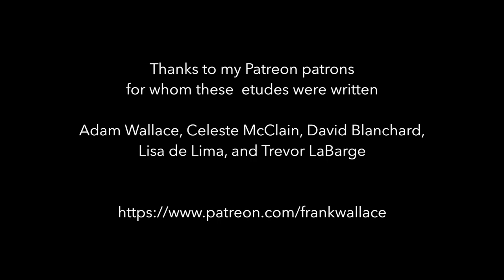2001Green - Wallace plays Polly #1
About the guitar, contact Aaron Green Recordings and sheet music by Frank A. Wallace concert information

In my work in the flamenco idiom, I have for many years, used the guitars of Marcelo Barbero as my main point of inspiration.   I was fortunate enough to get to know rather well, one of the most famous and legendary flamenco guitars in existence, the 1951 Barbero ex Sabicas.

My first meeting with this guitar was a couple of years before I built the guitar featured here.  What was extraordinary was that  it was not just the sonic archetype of a great flamenco guitar but so much more than that.  My friend, mentor and collaborator Dennis Koster played it for me, starting with some flamenco an quickly morphing into Bach's Chaccone,  The guitar went from a fire breathing dragon to an angel.  It was a moment I will never forget and for me as a builder, like the clouds parted and the mountain peak was reveled.

So I began synthesizing into my own work the inspiration of the Barbero.  The complexity and vitality of that great guitar. The flexibility that all great guitars must have: that which can not be contained by a single playing style or musical form.  This 2001 guitar is one of those instruments.

When I discussed doing some new videos with Frank, I was hoping he would find something compelling in this guitar.  I knew he was a fan of cypress and had a similar view of what was possible with such a guitar.   Thankfully he had just composed  two magnificent pieces that really show off what this guitar is capable of. This video is one of them.  His masterful playing is as always an inspiration.  Besides being a dear, dear friend, our professional collaboration has been one of the greatest joys of my life.  And for that I am truly thankful.